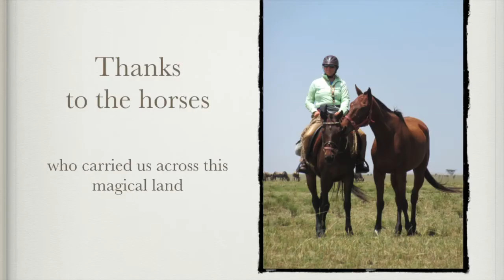Horsing Around International Horseback Safari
Wendy Murdoch and Horsing Around International take guests to the Masai Mara for the ride of their life! Masai song backdrop provides the sounds of the Mara.